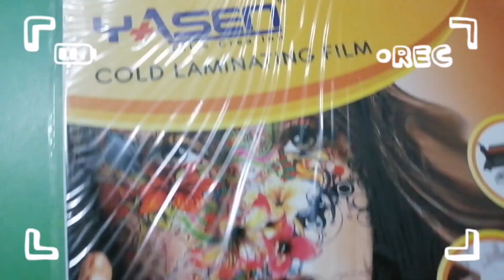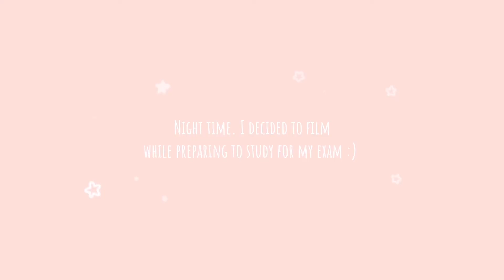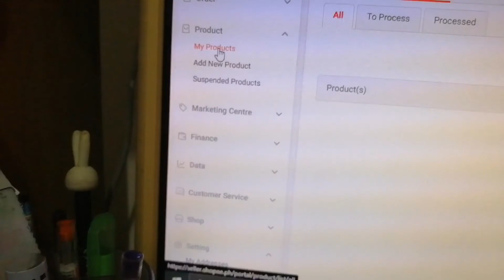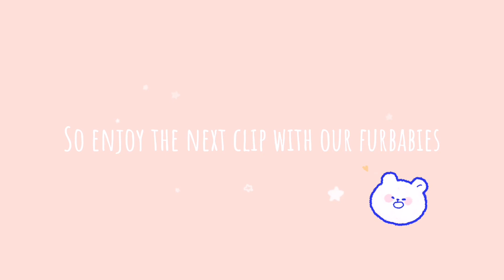Opening Shopee Order + Random Vlog ✨ (Philippines) |Yesza ♥ Vlog#02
Y Vlog #02

I decided to film this since I've purchased items for my smol business start-up. Haven't started designing tho because I have full-time work 😂

You get to see also 2 of our furbabies! ❤️

Here's the Shopee Link for the haul:
1. PVC Cutting Mat Cutting Board Double Sided DIY Tool Self Healing Cutting Pad A4 / A3 Size
2. Cold Laminating Film Photo Top (Glossy / Matte / Glitter) 20 Sheets Yasen Brand
3. Yasen Photo Sticker A4 Photo Paper Sticker Inkjet Paper Glossy Self-Adhesive Photopaper (20 Sheets)
4. Magnetic Sheet A4/4R Size [Self Adhesive | Non-Adhesive] Rubber Magnetic Sheet DIY Fridge Magnet

Small Business:
*Clothing Line*

Editor: CAPCUT / Sony Vegas